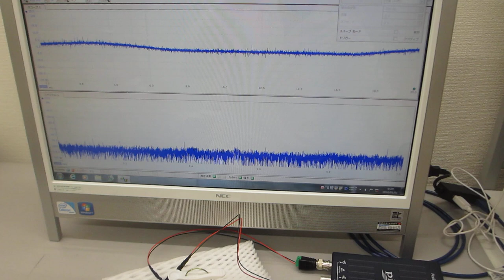超音波テスターによる超音波発振制御実験（ultrasonic-labo）